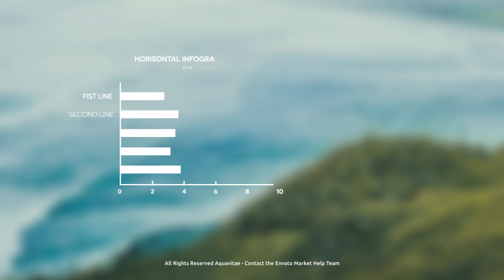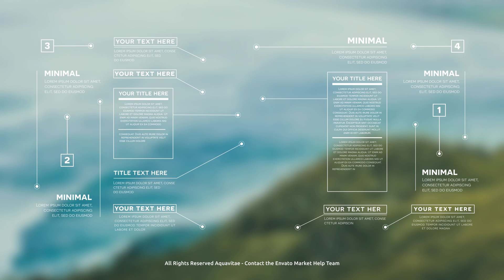After Effects Template - Simple Infographics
Download template